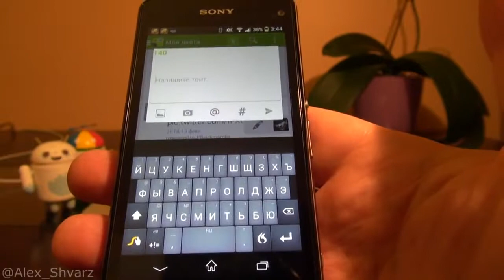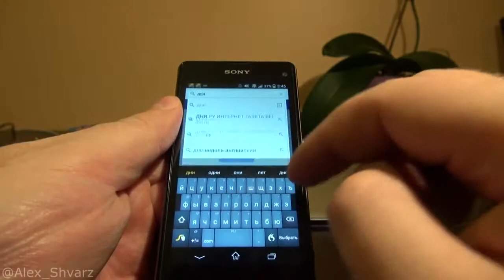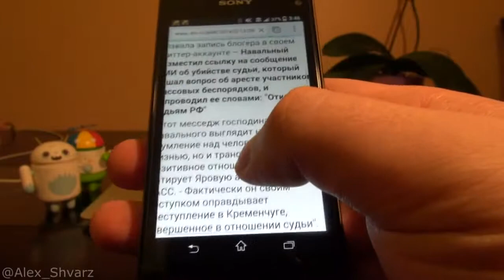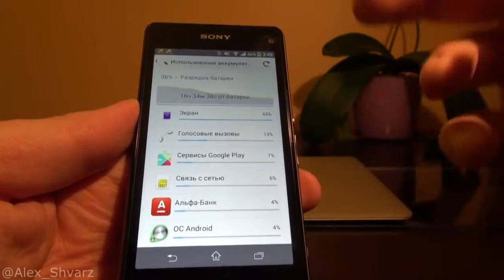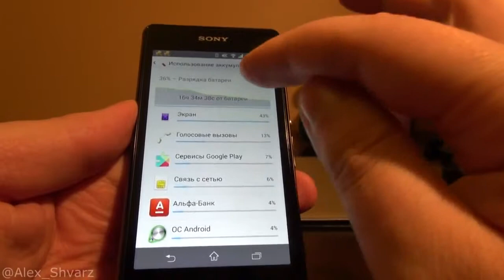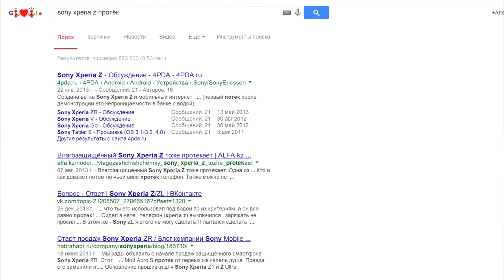Обзор Sony Xperia Z1 compact #1